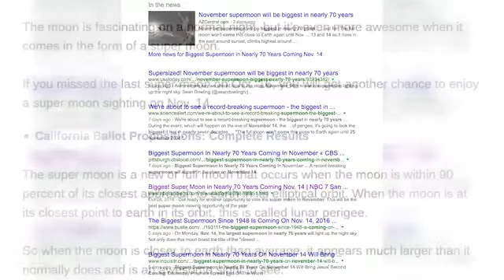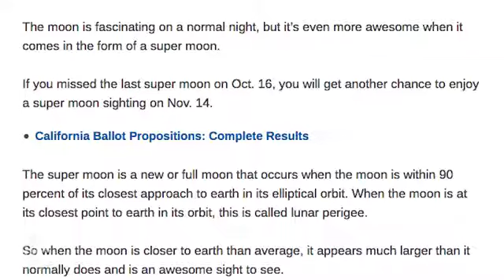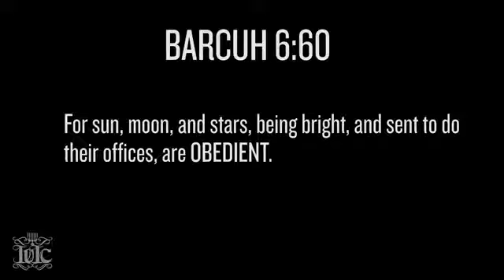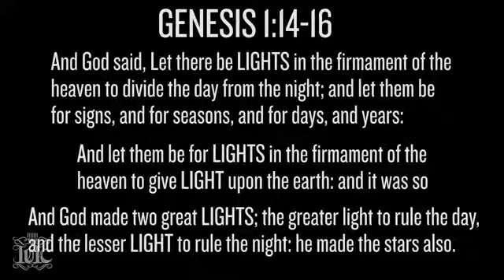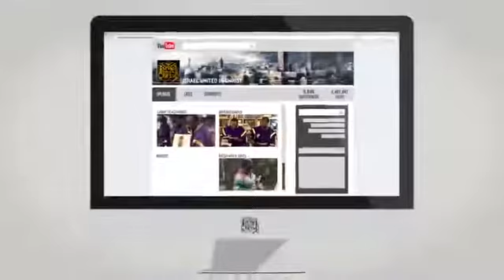IUIC:THE NEW MOON IS THE FULL MOON.Intheclassroom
Israel United in Christ is a Biblical Organization that teaches the Gospel of Repentance from Sin to Our People scattered around the world as a Result of Disobedience to God’s Commandments. When you consider the plight of our people, it is one of turmoil and trauma. Our People, the Israelites suffer from a wide range of issues from Self Hatred, and Domestic Violence, to Mass Incarceration and Economic Exploitation... However, The Bible has the Solution to Our People’s Problems.

IUIC Shreveport information
3713 Lakeshore Drive Shreveport, La 71109

Watch Live on Periscope at IsraelUnitedInChrist